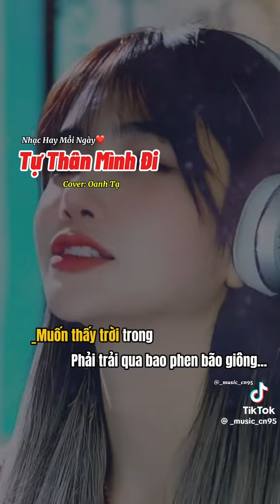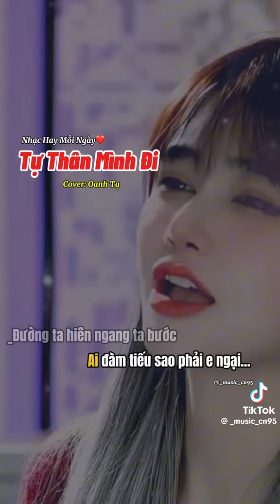2024年10月9日